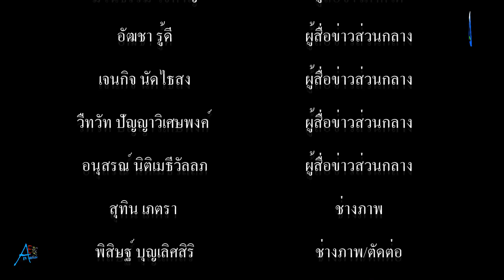เจ้าอาวาสวัดหัวลำภูทอง จัดงานบุญประเพณีออกพรรษาตักบาตรเทโวโรหณะ วิถีไทย วิถีพุทธ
เจ้าอาวาสวัดหัวลำภูทอง จัดงานบุญประเพณีออกพรรษาตักบาตรเทโวโรหณะ วิถีไทย วิถีพุทธ tvstreaming #

วันที่ 18 ตุลาคม 2567 เวลา 08.00 น.  ที่ศาลาการเปรียญ วัดหัวลำภูทอง (วัด 12 ธันวาราม) ต.บางปูใหม่ อ.เมืองฯ จ.สมุทรปราการ นำโดยท่าน พระครูวิมลญาณโสภณ (เจ้าอาวาสวัดหัวลำภูทอง) ร่วมกับคณะพระภิกษูสงฆ์ สามเณร จัดงานบุญประเพณีออกพรรษาตักบาตรเทโวโรหณะ วิถีไทย วิถีพุทธ เพื่อเป็นการอนุรักษ์ ส่งเสริมประเพณีวัฒนธรรมไทย รักษาเอกลักษณ์ของความเป็นไทยและสร้างจิตสำนึกให้ประชาชน ซึ่งตรงกับ แรม 1 ค่ำเดือน 11 โดยมี คณะกรรมการ ไวยาวัจกร อุบาสก อุบาสิกา วัดหัวลำภูทอง และพุทธศาสนิกชน ร่วมประเพณีตักบาตรเทโวโรหณะ ถวายแด่คณะพระภิกษุสงฆ์ จำนวน 16 รูป
สำหรับ ประเพณีตักบาตรเทโวโรหณะ ถือเป็นประเพณีที่ชาวพุทธปฏิบัติสืบต่อกันมาอย่างยาวนานในการทำบุญตักบาตรในช่วงหลังวันออกพรรษา 1 วัน ตามความเชื่อของพุทธศาสนิกชนที่ว่าเป็นวันที่พระสัมมาสัมพุทธเจ้าเสด็จลงจากสวรรค์ชั้นดาวดึงส์ในเวลาเช้าวันแรม 1 ค่ำ เดือน 11 หลังจากที่พระองค์ทรงจำพรรษาที่นั้นเป็นเวลา 3 เดือน และเทศนาอภิธรรมปิฎกโปรดพุทธมารดาแล้ว โดยพระองค์ได้เสด็จลงมายังโลกมนุษย์ ณ เมืองสังกัสส์ใกล้กับเมืองพาราณสี เมื่อชาวเมืองทราบข่าวก็พากันมาทำบุญตักบาตรและถือปฏิบัติสืบต่อกันมาจนถึงปัจจุบัน โดยในวันดังกล่าวได้เกิดเหตุอัศจรรย์ คือ เทวดา มนุษย์ และสัตว์นรก ต่างมองเห็นซึ่งกันและกัน จึงเรียกอีกชื่อหนึ่งว่า วันพระเจ้าเปิดโลก